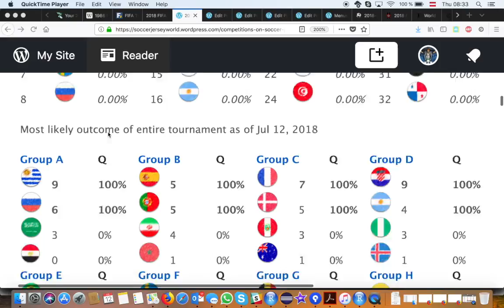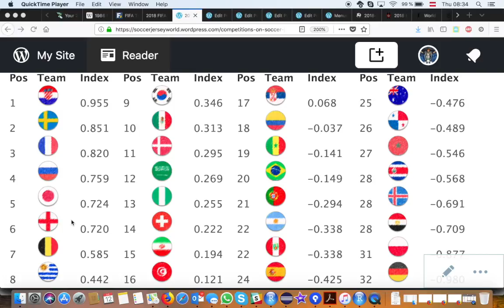Only Two Are Remaining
With only two teams left in contention, the computations are really straightforward.